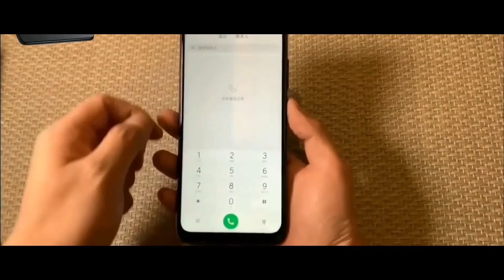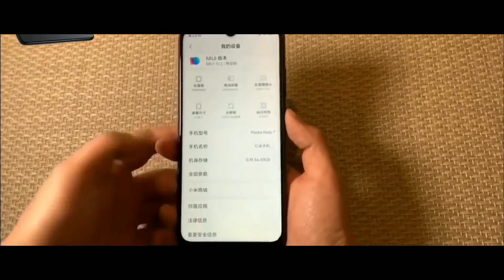Redmi Note 7 unboxing with 48MP Camera samples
Redmi note 7 unboxing with 48 camera samples. We have taken some photos with 48mp camera and have shown in video. The Redmi note 7 is amazing phone with amazing look. The phone comes in three colours blue, black and Gold. The phone is around 10,000 rupees. Redmi note 7 has snapdragon 660 and 4000mAh battery capacity. Redmi note 7 has dual led flash and fingerprint sensor and also face lock.

The dual back camera is of 48mp with f1.8, PDAF and another depth sensor is of 5mp. The front camera is of 13mp. Redmi note 7 will launch in india on March or April 2019.

Redmi note 7 is budget phone with good features and i recommend you to buy this phone on the scale of Rs 10000. Also the phone gets 7.9 star rating out of 10 due phone features and updates.
I'M USING

2. CAMERA Canon EOS 1300D
4. PHONE                    Redmi 5 Plus
5. LAPTOP Asus vivobook s510un- BQ052T
6. VIDEO EDITOR      COREL VIDEO STUDIO PRO X7
7. MUSIC Track          VAXENTO MASKED RAVER
8. BAGPACK Smart bag Rs.1140/
9. Wrist watch at Rs.499/- only

Creator Banit kumar tripchoni
Hometown Himachal Pradesh, India